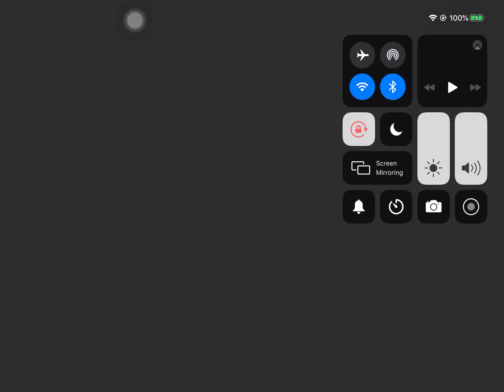PLAYING AMONG US (first time)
You can guys see me play among us!
You guys should like to be in my server
Also happy Halloween to everyone
My biggest helps thank you!
🔫 Imposter Killed Me 🔫
Imposters will get rated if they die
If I survive I am gonna give you 40 dollars!
⚠️WARNING⚠️ THIS GAME IS A LITTLE VIOLENT REPORT FOR BUGS AND GLITCHES This VIDEO IS FOR “18 above” THIS VIDEO IS FOR TEENAGERS